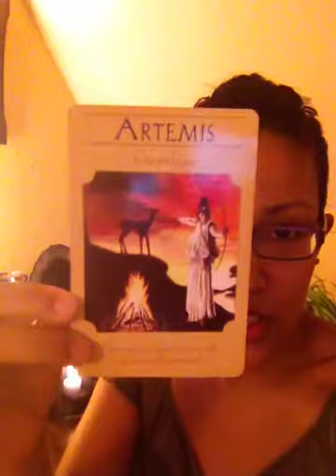Reaction to August 2014 Meditation Livestream!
OMG! We blew up the camera for this month's livestream because I upleveled my energy again - it was all audio this time around!